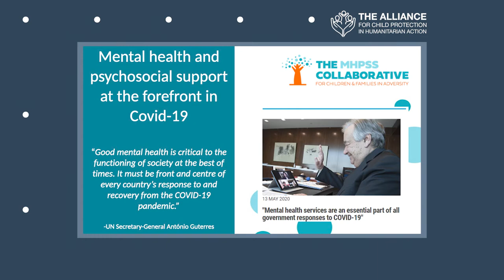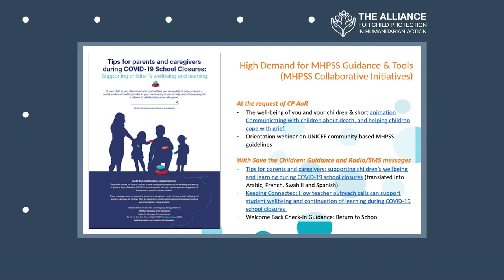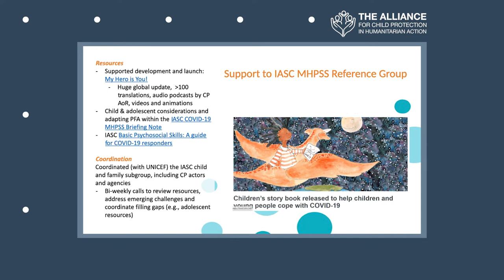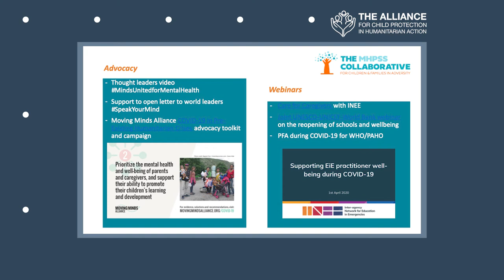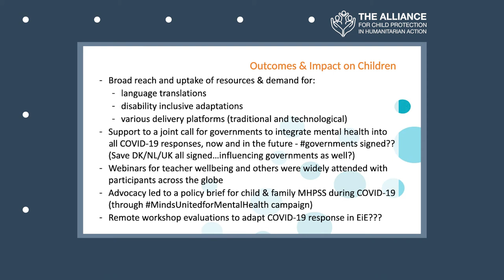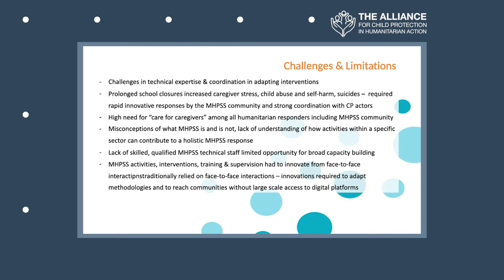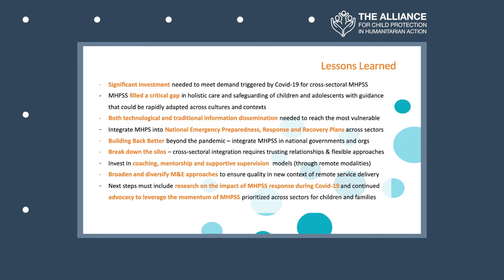Session 20: MHPSS Innovations Responding to Child Protection Concerns during COVID-19 (Worldwide)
This video presentation was created by the MHPSS Collaborative at Save the Children.